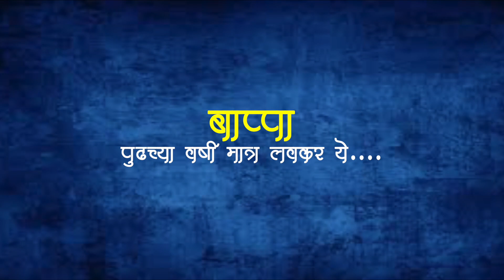GANESH VISARJAN 2020 | गौरी गणपती विसर्जन | MUMBAI GANPATI VISARJAN 2020 | HOME GANESH VISARJAN 2020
MUMBAI GANPATI VISARJAN 2020 | गौरी गणपती विसर्जन | GANESH VISARJAN 2020 | HOME GANESH VISARJAN 2020

Mumbai Ganesh Chaturthi 2020
Mumbai Festival 2020
Mumbai Ganeshotsav 2020
Mumbai Ganpati Utsav 2020

मुंबई गणपती विसर्जन २०२०
मुंबई गणेश चतुर्थी २०२०
मुंबई गणेश विसर्जन २०२०

Hello Guys,

I am upload daily one video on channel Like Banjo Party, Musical Group, Festivals Of Mumbai, Events, Bodybuilding, Competitions & Many More..!